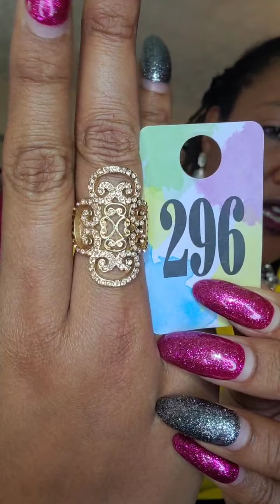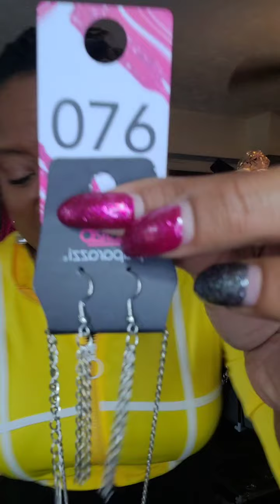Sunday Brunch and Bling live jewelry party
Comment to order
Everything is $5
$4.50 flat rate shipping

The shared drawings are done. Join me live on Facebook for a chance to participate in my live shared drawings.

I'm looking for some go getters who want to get to where the money reside. I need some  driven women and men 18 years and older in search of an additional stream of income. Those who will run towards their own financial freedom.

In my years in mortgage servicing and mortgage insurance servicing industries I always led or was on teams of highly motivated, self starters. Individuals who got up every day to take their shot at excellence! This team won't be any different.
Join my team today or refer someone who fits the description.